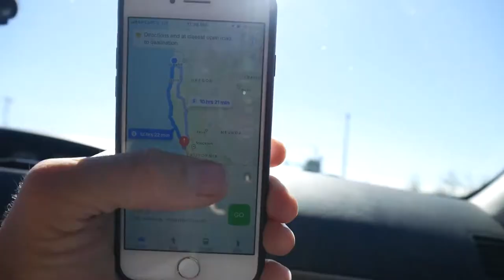WE ALMOST DIED DRIVING TO CALI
Ahhhhhhh this is my first vlog!!! So if you guys want more information than what's in this crazy adventure of a vlog, read on:

We had no idea what to expect vlogging on the way other than probably being pulled over at the border, and loads of traffic on the I-5